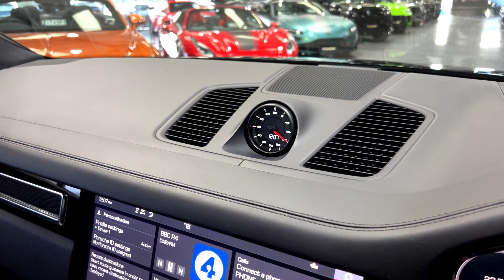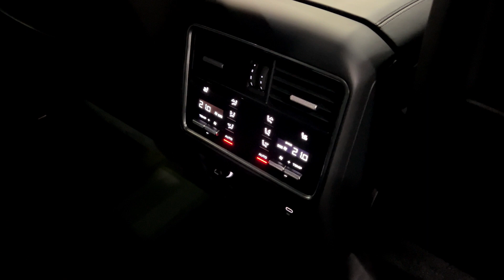Porsche Cayenne Turbo Coupe - Walkaround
Finished in Black, Black leather interior with Classical checked pattern to seat centres. This fantastic specification Cayenne Coupe Turbo is offered in exceptional condition and has covered 26,400 miles from new. The car comes complete with a Full Porsche main dealer service history and has the remainder of an Extended Porsche manufacturer warranty until November 2024.